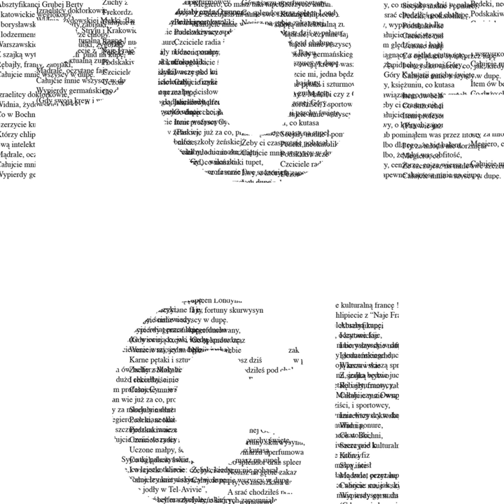Mochnacki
Mochnacki · donGURALesko

Poeci

Lyricist: Jan Lechon
Composer: Lukasz Laskowski
Composer: Tomasz Janiszewski